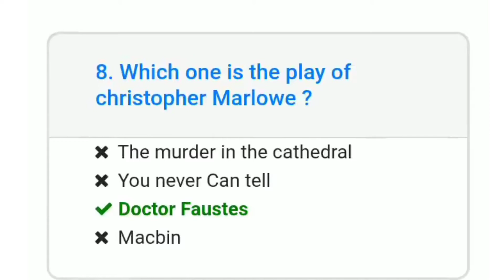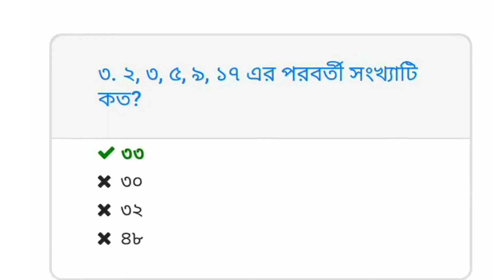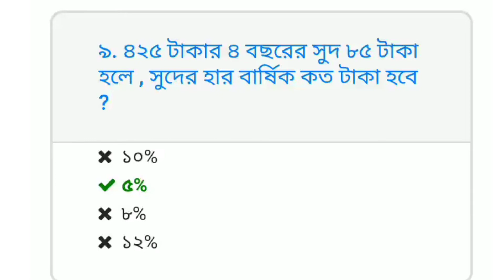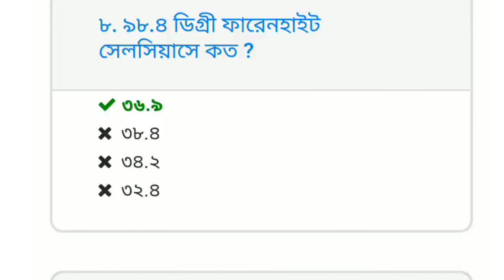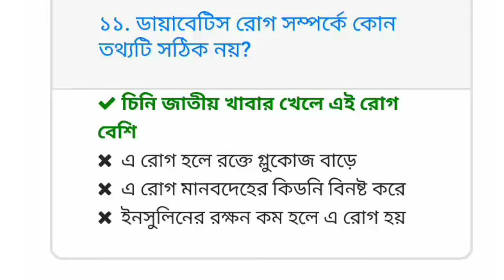CGA Junior Auditor Exam Question Solution 2014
Junior Auditor previous question, জুনিয়র অডিটর বিগত প্রশ্ন, cga Junior Auditor question solution 2014, জুনিয়র অডিটর, cga Junior Auditor, Junior Auditor, Auditor question solution, Auditor previous question, Junior Auditor question solution